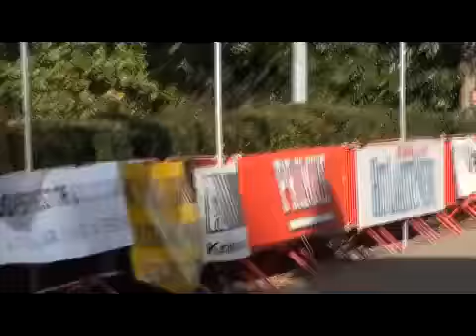Veldrijden Wilrijk Juniores 25/10/2009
Onderdeel van de Moedige Veldrijder